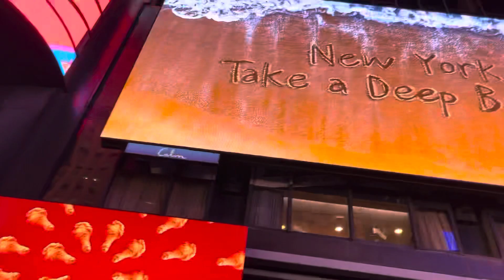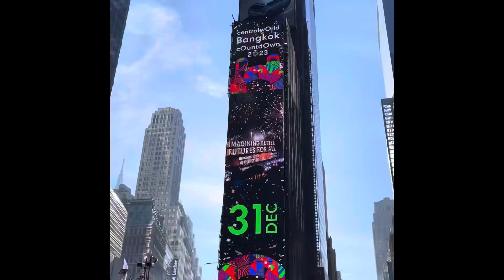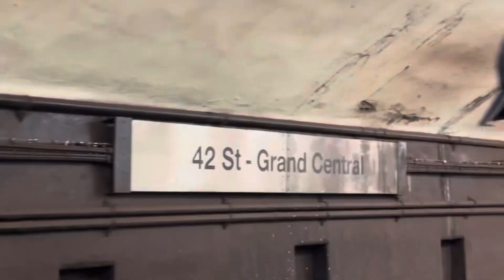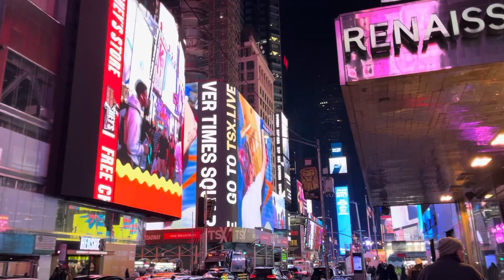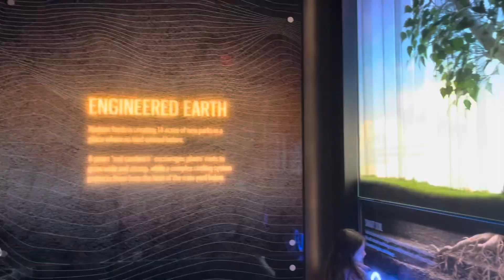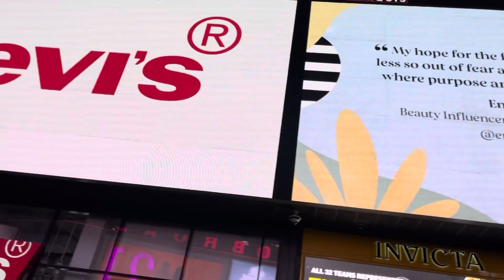New Year's Eve in New York City, New York 2023